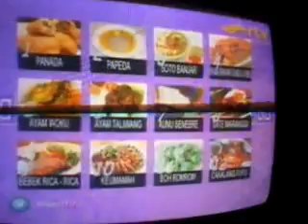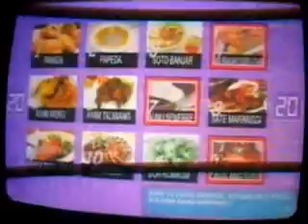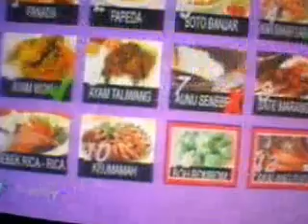SMAN 1 Bantul Yogyakarta |OIC Season 2 RTV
Babak 2 Cepat Cermat Penyisihan 1 Olimpiade Nasional Indonesia Cerdas Season 2 RTV antara SMAN 68 JKT, SMAN 6 Bogor, dan SMAN 1 Bantul Yogyakarta. Babak ini SMAN 1 Bantul Yogyakarta meraih 30 poin.